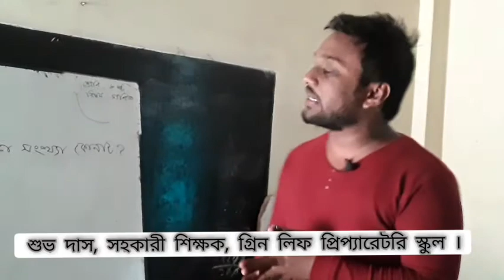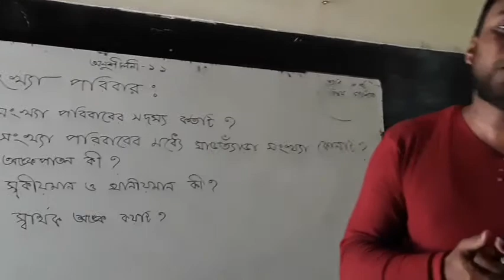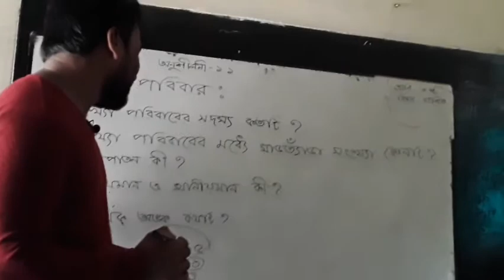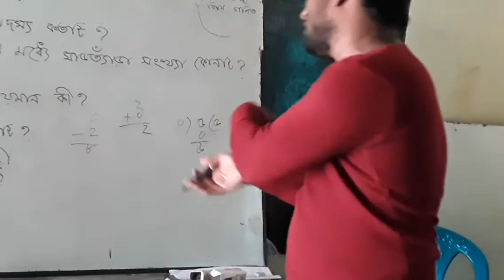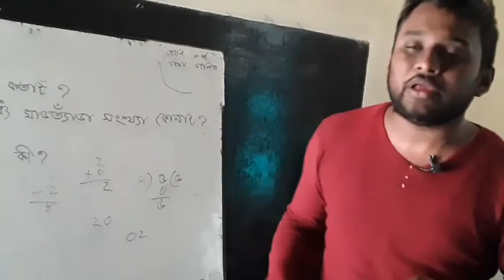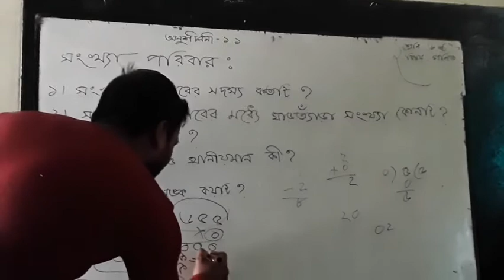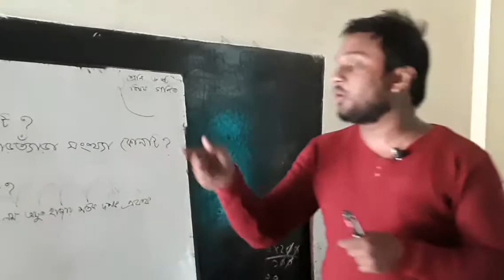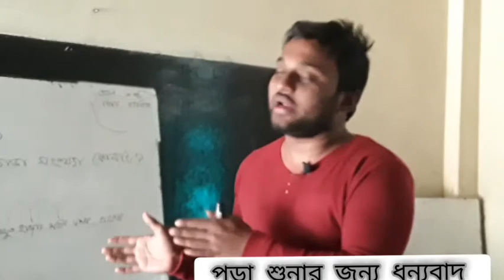শ্রেণি - ষষ্ঠ, বিষয়-গণিত । শুভ দাস ।